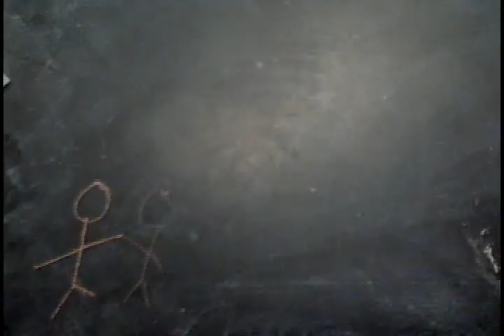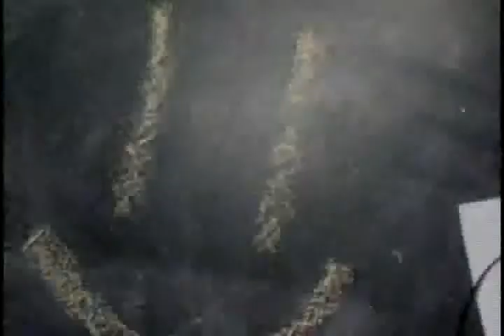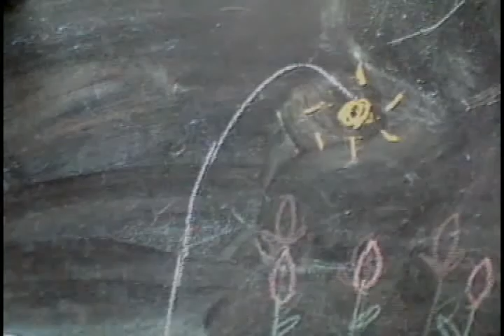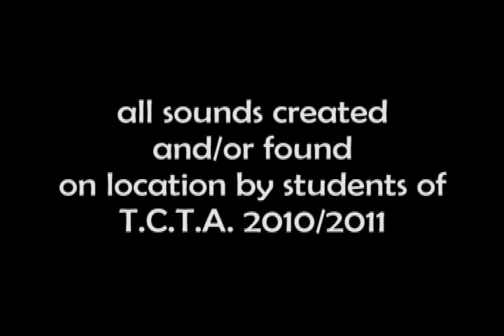theEofIS - Hancock & ARC Rec Centers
stop motion animation created during Totally Cool, Totally Art on December 7, 2010 at the Hancock Recreation Center in Austin, TX.